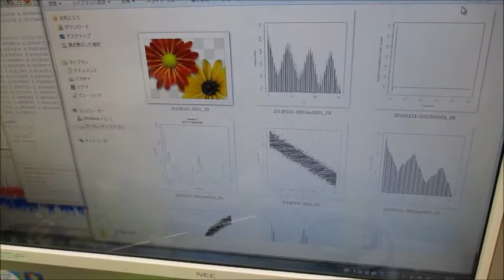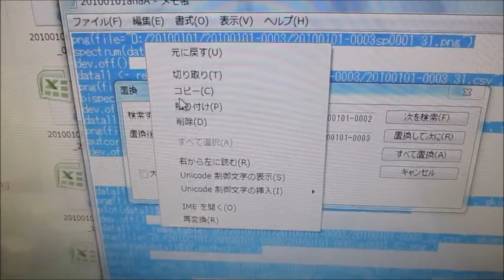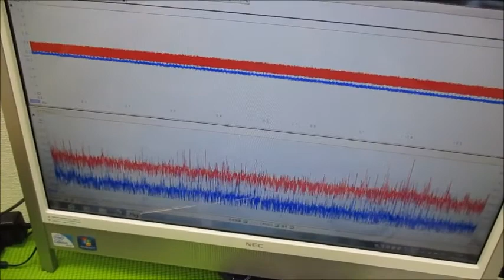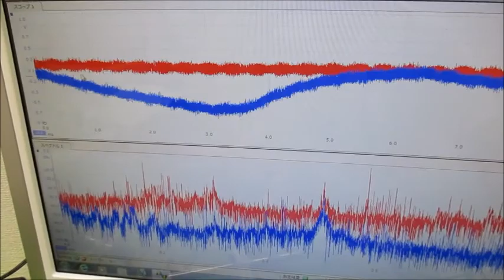メガヘルツの超音波発振制御プローブを利用した実験動画 ultrasonic-labo